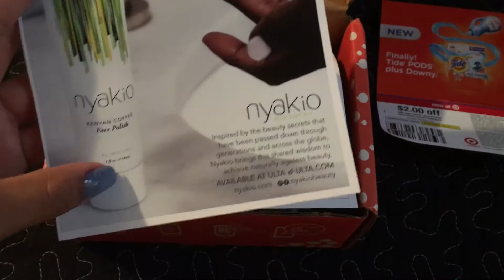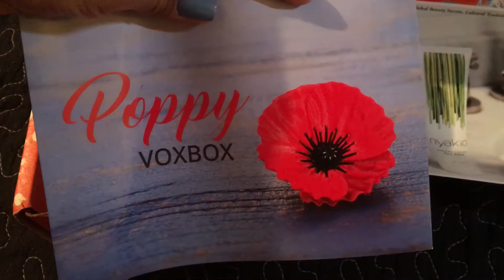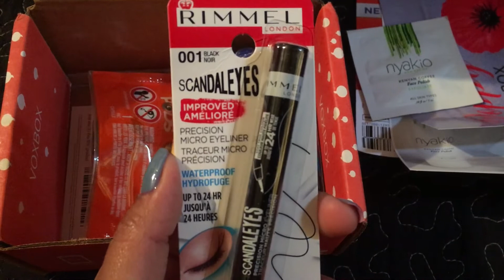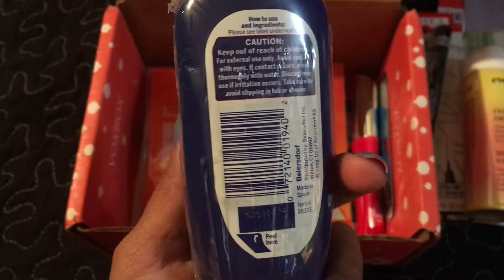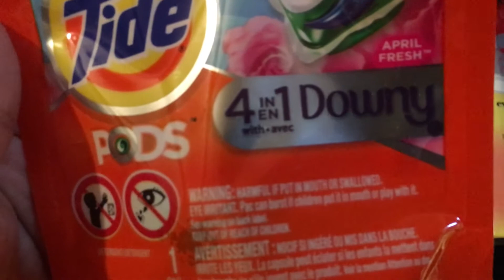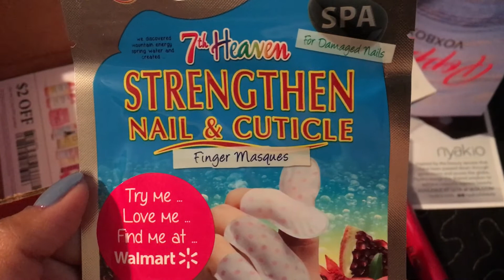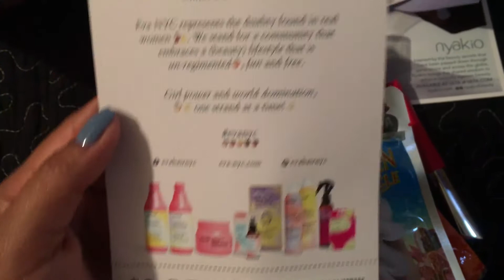Influenster - Poppy VoxBox 2017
Hola preciosuras, aqui les comparto los productos que llegaron en la cajita de influenster, Poppy VoxBox, cuentenme si ustedes recibieron la cajita y que productos les mandaron